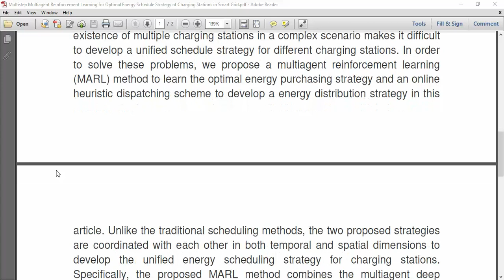Multistep Multiagent Reinforcement Learning for Optimal Energy Schedule Strategy of Charging Station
IEEE PROJECTS 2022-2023 TITLE LIST

Python=5500/-
Mininet=7000/-
Dot Net Project =3000/-
Java Project=3000/-

* Complete Source Code
* Complete Documentation
* Complete Presentation Slides
* Flow Diagram
* Database File
* Screenshots
* Execution Procedure
* Video Tutorials
* Supporting Softwares

Support Specialization
* 24/7 Support
* Ticketing System
* Voice Conference
* Video On Demand
* Remote Connectivity
* Document Customization